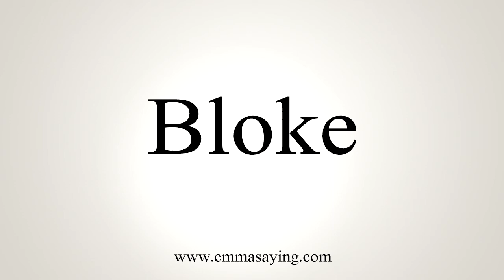How To Say Bloke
Learn how to say Bloke with EmmaSaying free pronunciation tutorials.